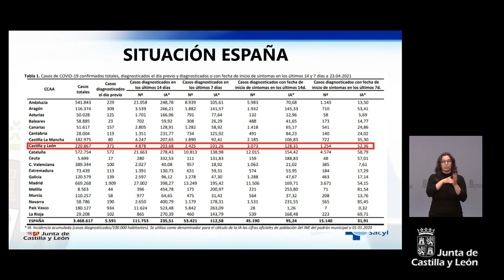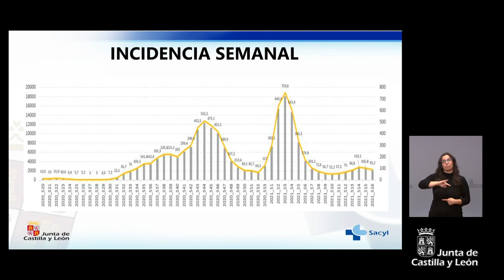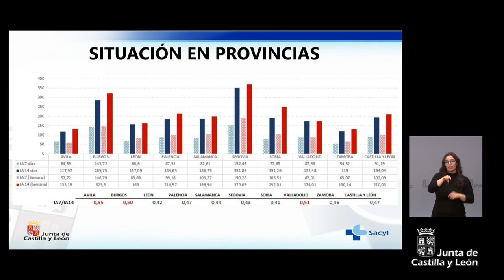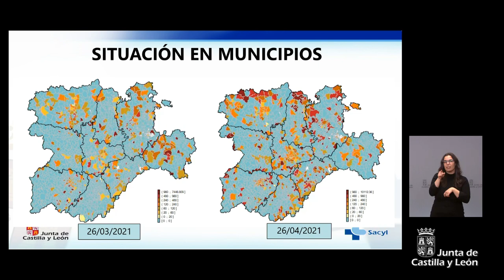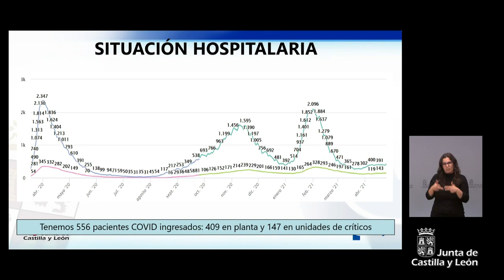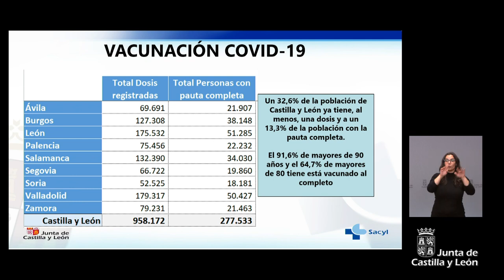26/04/2021 Rueda de prensa tras el Consejo de Gobierno Extraordinario